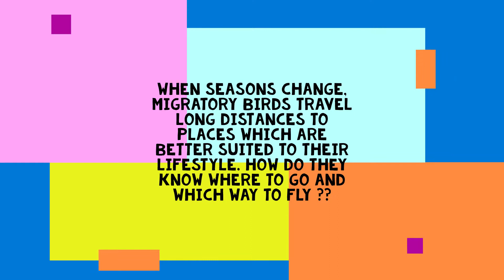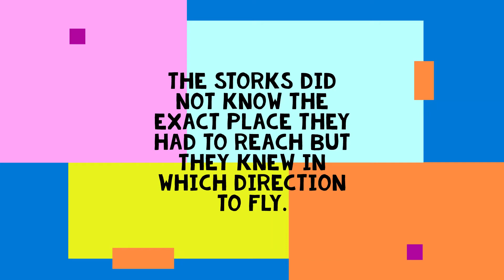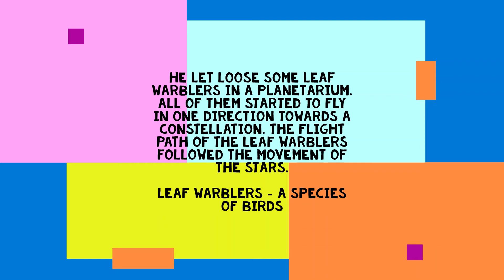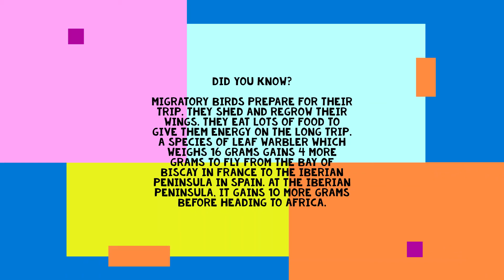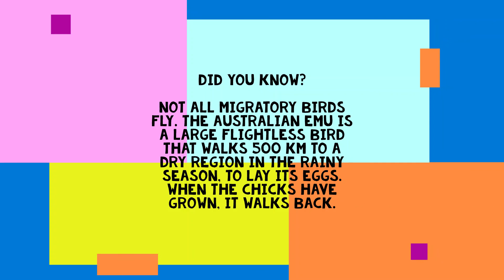How Do Migratory Birds Find Their Way?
This video is all about how migratory birds find their way. Hope you enjoy it!